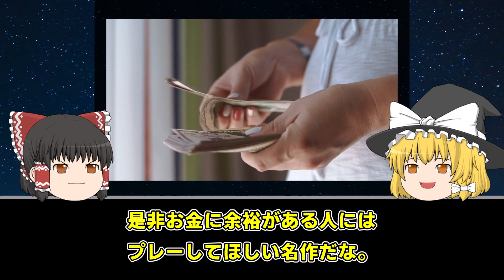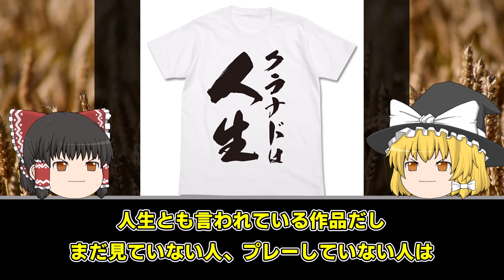【残念なことに】原作無視・改変したアニメ8選をゆっくり解説 anime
✅配信サイト一覧（初回無料）

いつでもどこでも漫画が読める！！【DMMブックス】

✅【マジで酷すぎる？ 】色々と残念な『ヤバイクソなろうアニメ』をゆっくりで解説する。 【4選】

✅【涙の結末】『原作者死去（死亡）アニメ作品紹介』とその後について【4選（全7作品）】

アニメに関する雑学（事件・歴史・ニュース）を
ゆっくりで解説するチャンネルです！